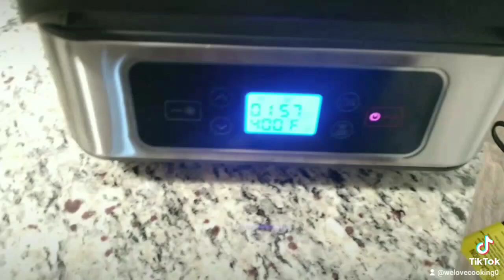Shaq smokeless grill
the first time cook on Shaq smokeless grill